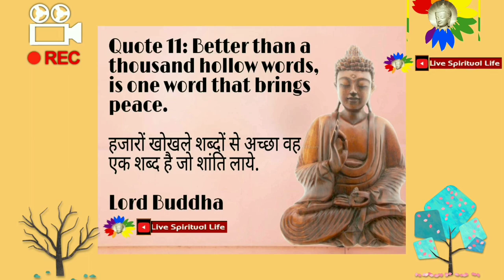भगवान गौतम बुद् संक्षिप्त जीवनी || BUDDHA'S BIOGRAPHY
गौतम बुद्ध का जन्म  लुंबिनी में 563 ईसा पूर्व इक्ष्वाकु वंशीय क्षत्रिय शाक्य कुल के राजा शुद्धोधन के घर में हुआ था। उनकी माँ का नाम महामाया था जो कोलीय वंश से थीं, जिनका इनके जन्म के सात दिन बाद निधन हुआ, उनका पालन महारानी की छोटी सगी बहन महाप्रजापती गौतमी ने किया। सिद्धार्थ विवाहोपरांत एक मात्र प्रथम नवजात शिशु राहुल और धर्मपत्नी यशोधरा को त्यागकर संसार को जरा, मरण, दुखों से मुक्ति दिलाने के मार्ग एवं सत्य दिव्य ज्ञान की खोज में रात्रि में राजपाठ का मोह त्यागकर वन की ओर चले गए। वर्षों की कठोर साधना के पश्चात बोध गया (बिहार) में बोधि वृक्ष के नीचे उन्हें ज्ञान की प्राप्ति हुई और वे सिद्धार्थ गौतम से भगवान बुद्ध बन गए।
Source:- Wikipedia
edited by:- Gautam Singh
Software used:- power director video editor, Pics Arts & RecForge II
AUDIO RECORDED WITH:- Boya M1 mic